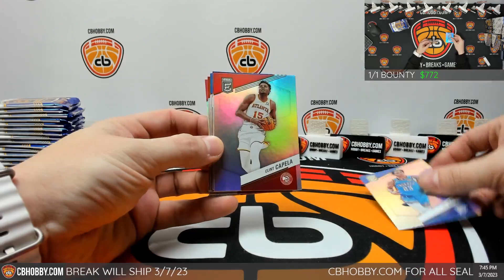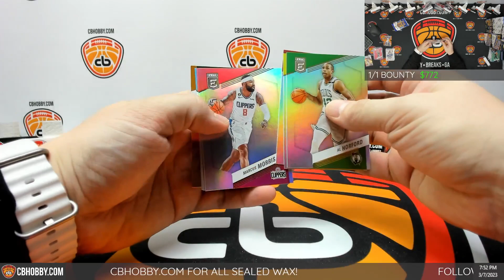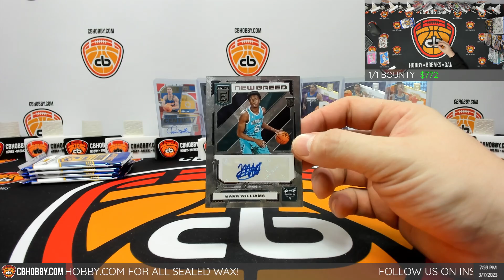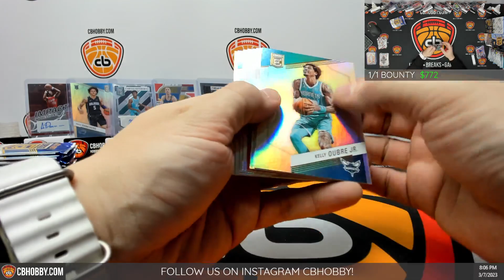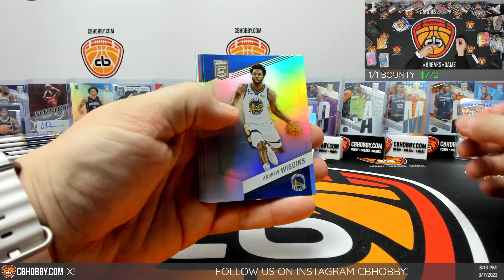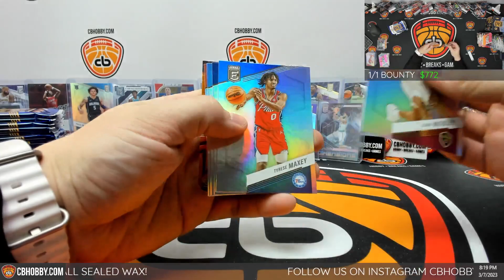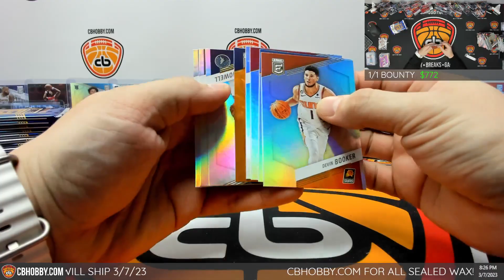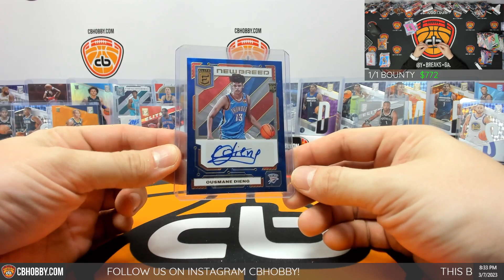🏀 2022/23 Donruss Elite BK #1 🏀 Passing the 🔦 Paolo + Shaq